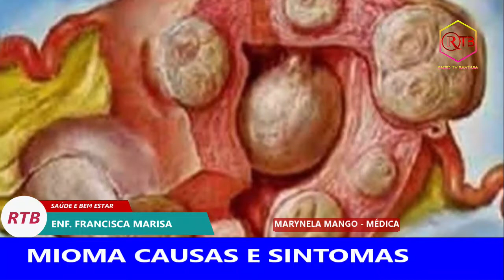SAÚDE E BEM ESTAR - MIOMA, CAUSAS E SINTOMAS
SAÚDE E BEM ESTAR - MIOMA, CAUSAS E SINTOMAS COM ENFERMEIRA FRANCISCA MARISA, CONVIDADA Dra. MARYNELA MANGO